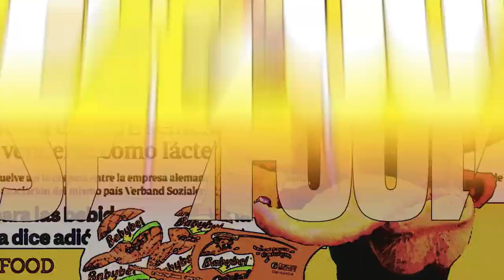¿Llegará el ETIQUETADO SEMÁFORO a España? | SefiFood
SefiFood es como un gorrino. Aquí se aprovecha todo. Así que, tras vuestras peticiones y a pesar de no ser “la novedad” he decidido editar y subir este vídeo, ya que por el momento y salvo que se anuncie lo contrario este sistema semáforo o "Evolved Nutrition Label" se pondrá en marcha, a la espera el año que viene de la implantación del "Nutriscore".

Para complementar toda la información y que sea sencillo de entender, os recomiendo leer lo escrito en líneas inferiores y ver este primer vídeo donde explicamos toda esta movida y QUÉ VA A PASAR CON EL NUTRISCORE en España

¡ATENCIÓN! DEBES LEER ESTO.

Este vídeo NO TRATA sobre el último anuncio por parte del Ministerio de Sanidad, Consumo y Bienestar Social de España sobre la implantación del sistema de etiquetado frontal Nutriscore. Fue grabado pocos días antes de esta noticia, correspondiente al día 12 de noviembre de 2018, que dejaba la situación patas arriba y un panorama algo confuso ante tanta noticia relacionada con el etiquetado alimentario que avisaba de grandes cambios en el futuro.

Resulta que pocos días antes de este anuncio oficial, 5 grandes empresas alimentarias avisaron sobre la implantación VOLUNTARIA en los próximos meses de un sistema de etiquetado semáforo llamado "EvolvedNutricionLabel" y sobre el que SÍ TRATA ESTE VÍDEO. Esa era “la noticia” hasta este lunes, momento en el cual la ministra María Luisa Carcedo soltó la bomba.

El próximo año se pretende establecer un sistema frontal de etiquetado basado en el sistema llamado “Nutriscore”, que no es lo mismo que el etiquetado semáforo del que hablaremos en este vídeo, insisto. Esto parece más bien una medida de contraataque por parte el Ministerio, ¿cómo se resolverá todo esto y qué sistema de etiquetado veremos implantado finalmente en España? Menudo jaleo colega. Sólo falta esperar.

Si quieres leer todos mis posts sobre alimentación visita el blog